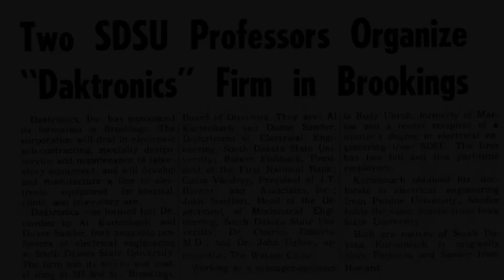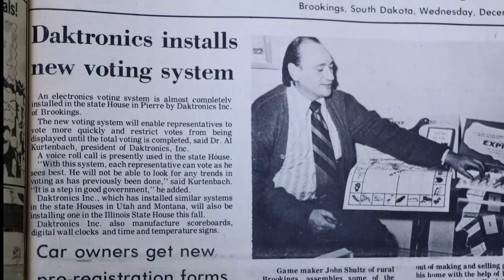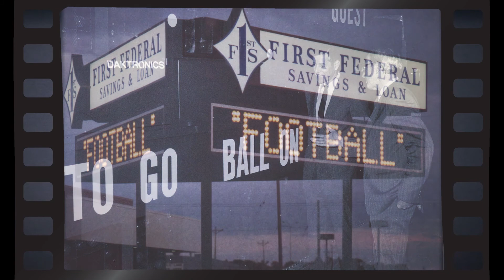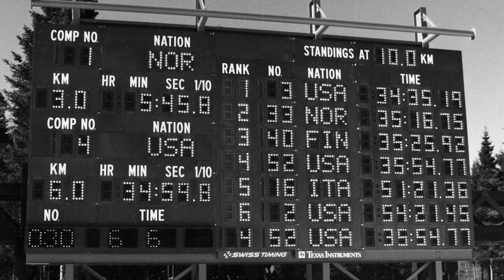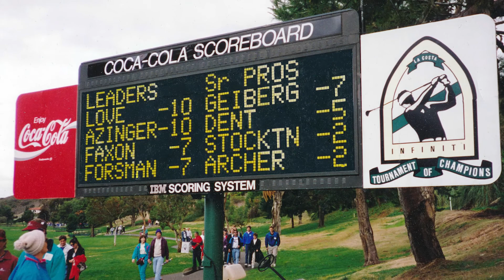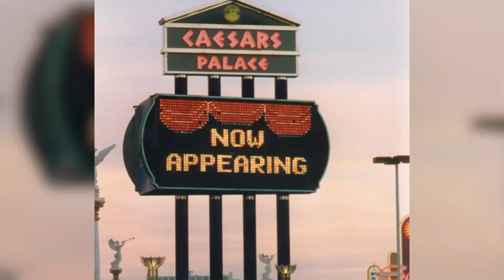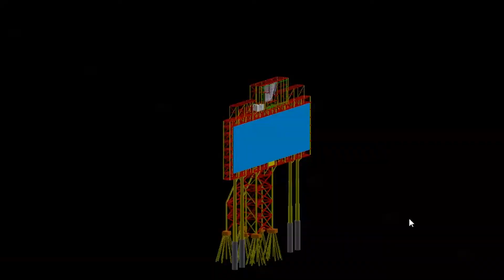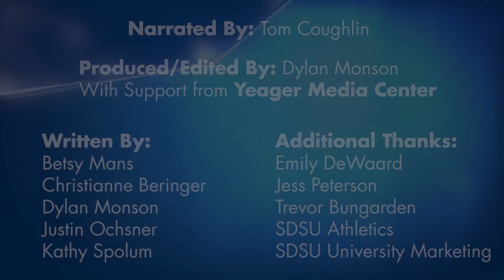The Daktronics Story: 50 Years of Innovation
For the past 50 years, Daktronics has been innovating and engineering new solutions for our customers. Today, we are the world leader in designing and manufacturing electronic scoreboards, programmable display systems, and large screen video displays. With locations across the globe, our products are everywhere; from small to large businesses, high schools, colleges, professional sports, roadways, billboards, airports, and beyond.

This is the story of how two South Dakota State University professors founded the company with a goal to provide opportunities for recent graduates to stay in South Dakota.